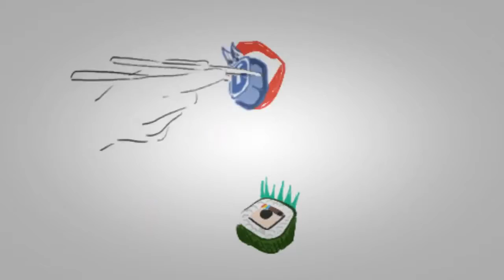أفضل 5 قرارات السنة الجديدة عليك أن تحاول إعطاء النار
Best Drunk Girls Compilation 2016 - Beautiful Girl Fails 2016
Beautiful Green Dress Girl Dance In a Wedding Party
Beautiful Girl - Official Music Video | Ramji Gulati & Rap - Mack | Dj Sukhi & Rushali Rai
VIP Hot Dance Mujra By Beautiful Girls In Private Mujra Party
Beautiful Girl Turns Into B Grade Actress | Indian Romantic Videos 2016
Beautiful Girl Fishing - Amazing Fishing at Battambang - Cambodia Traditional Fishing (Part 77)
Beautiful and strong Ukrainian girl - Amazing Female Workout
Pretty beautiful hot girl cam video
Big Booty Girl Fitness Motivation - Ashley Ortiz Beautiful Fitness Model Gym Workout Routine
Video Of Beautiful Pakistani Girl
Maycon & Vinicius :: Lembro de nós dois (Áudio Oficial)
beautiful girl in the room hot(2016)
Amazing Beautiful girl fishing net-Beautiful girl fishing at Bathambang-net Fishing Cambodian
[DJKOMMYRemix] - Beautiful Girl - [3CHA] [138]
Beautiful girl take care her grandfather in japan
Beautiful Girl Fishing - Amazig Fishing at Battambang - Cambodia Traditional Fishing  (Part 69)
BEAUTIFUL GIRL - TELL ME WHY - LÊ HOÀNG PHONG| T?P 2 VÒNG H?I NG? - NHÂN T? BÍ ?N 2016
Kriti - Manoj Bajpayee, Radhika Apte & Neha Sharma featured short film directed by Shirish Kunder
Beautiful Girl Fishing - Net fishing at siemreap province - Cambodia Traditional Fishing (Part 8 )
Indian Wedding Dance by beautiful Girls ! 2016
360 video VR Girl - Natasha Beautiful Morning Bedroom (360vr, vr360)
Porque Terminou Comigo Tente não chorar) Maycon e Vinicius
Beautiful Cuban Girl Twerking *Must See* HD (Part 1)
Beautiful Girl Hot Duet Dance, Antaragni 2015, IIT Kanpur !
Best WhatsApp Funny videos 2016 {Beautiful Hot Girl Kiss Funny Prank Indian WhatsApp Funny Videos}